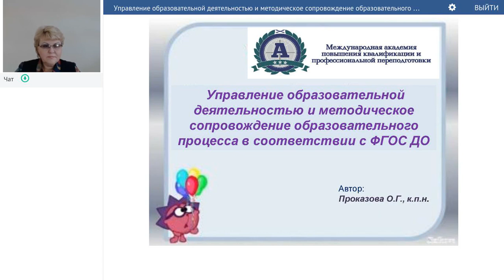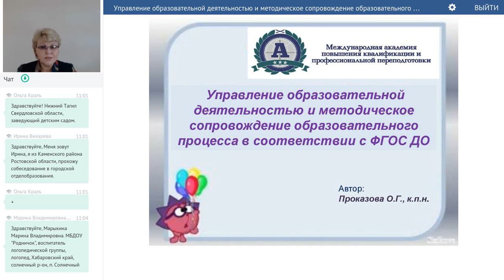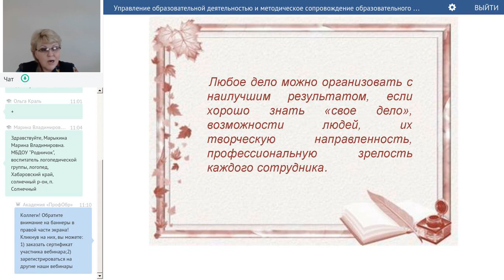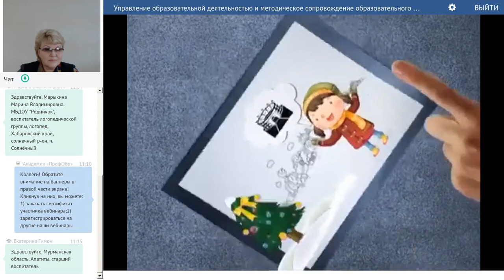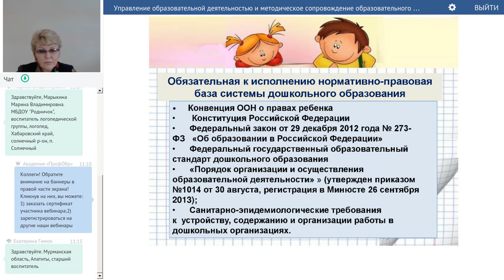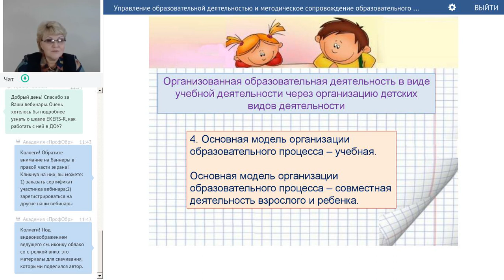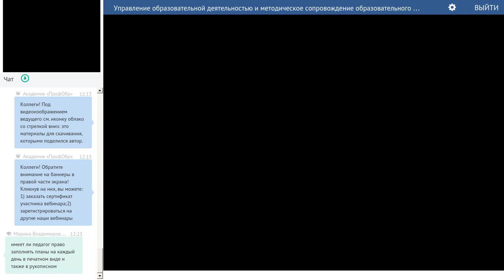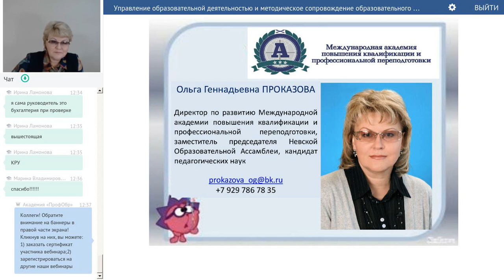Проказова О.Г. Методическое сопровождение образовательного процесса